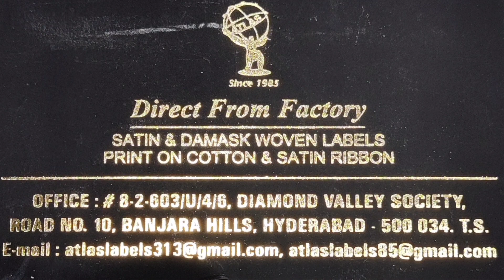Atlas Lables. Woven Labels Manufacturers In Banjara Hills Hyderabad Garments-Lables